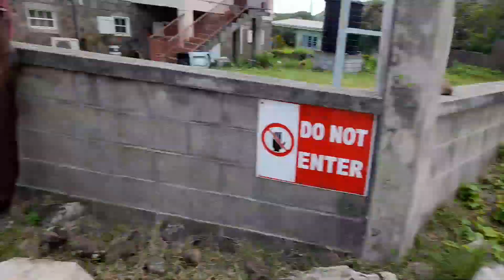Walking in My Village and saw Primary School(JLPS) Long Distance Road Race nevis 🇰🇳island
Today I walked down the road just in time to see students from my former primary school (Gingerland Primary School-GPS then, later changed to Joycelyn Liburd Primary School- JLPS) having their annual long distance road race.